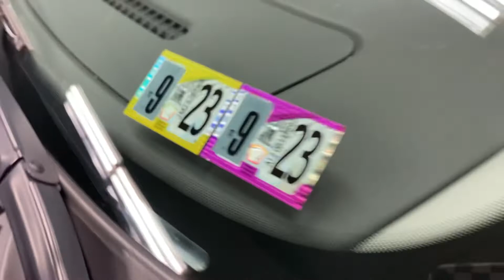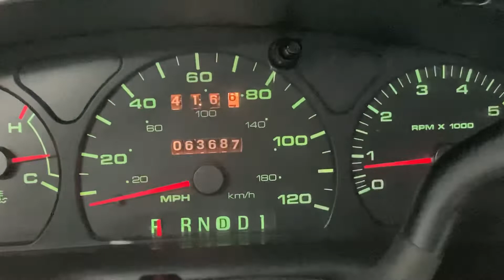*sold*2002 Ford Taurus SES with only 63,687 miles!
Pennsylvania 1-owner!  Lancastercarco.com